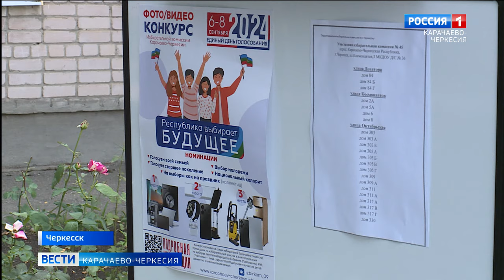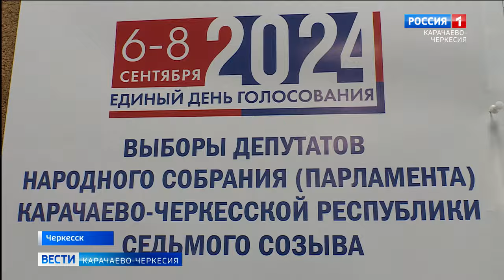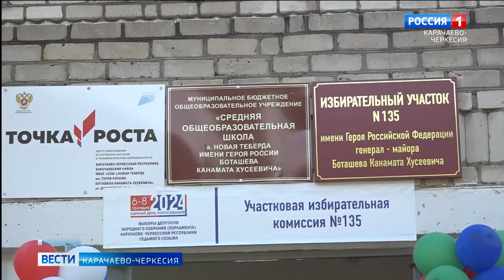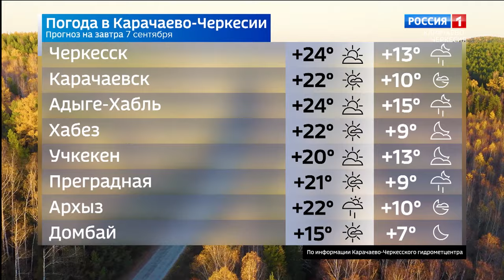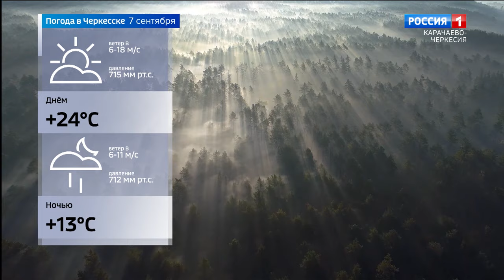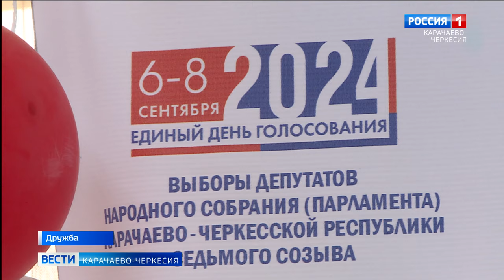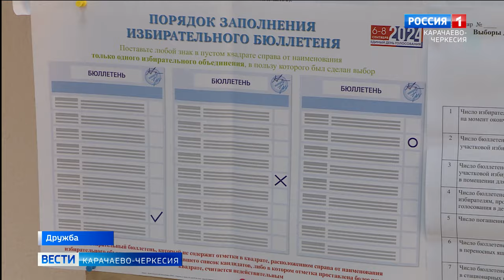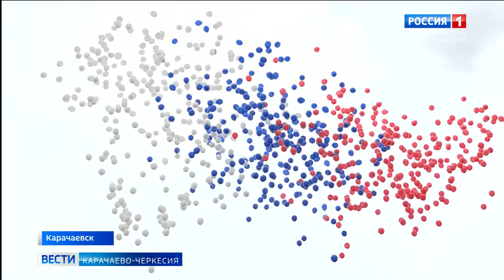Вести Карачаево-Черкесия 06.09.2024